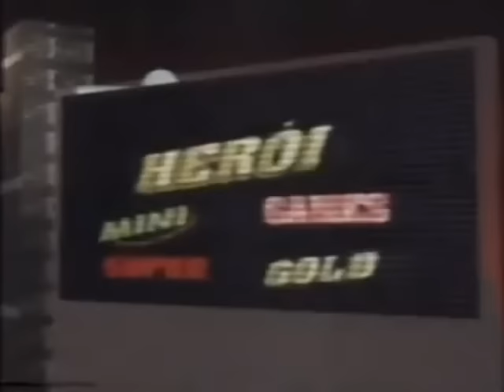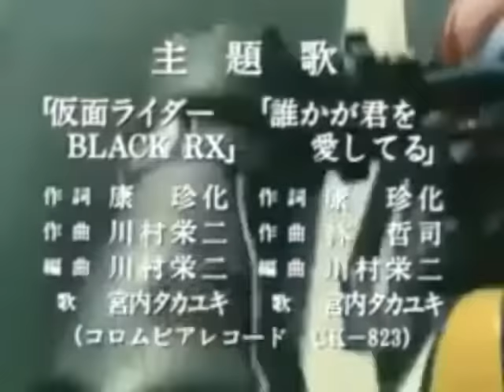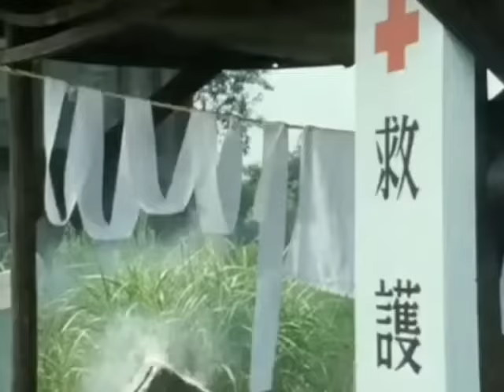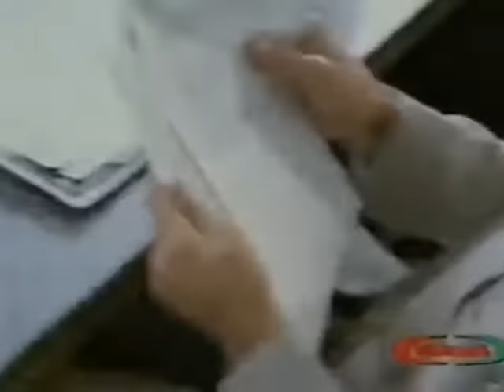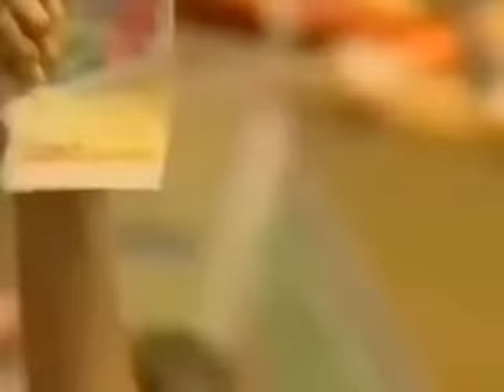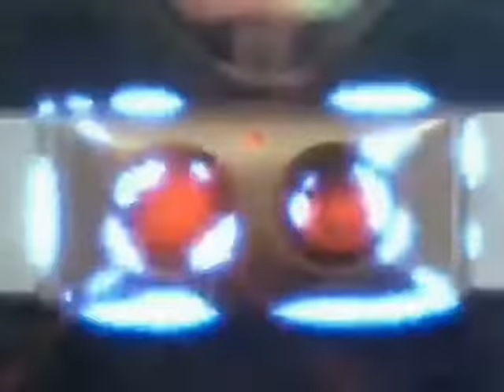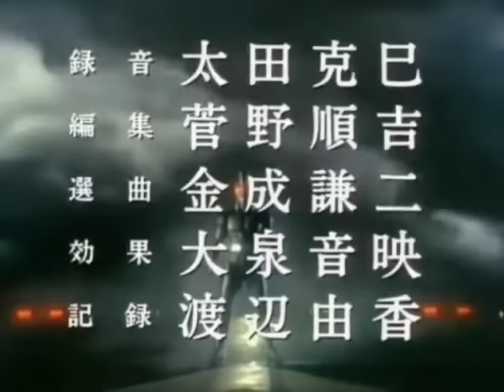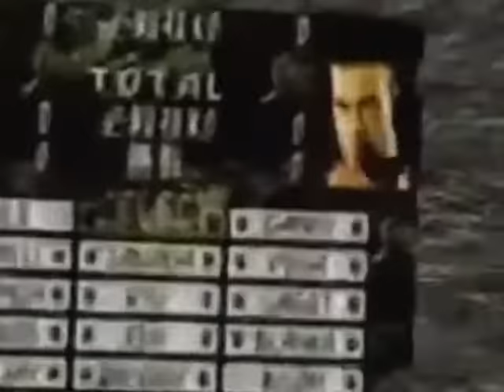Kamen Rider Black RX Ep46 | 1997 | Rede Manchete (Completo)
Kamen Rider Black RX - Ep.46: O Ataque dos Kamen Riders (Penúltimo Episódio) | 1997 | Rede Manchete.

Quando se fala da Rede Manchete, no dia 24 de julho de 1995, estreava Kamen Rider Black RX, que era uma sequência de um grande sucesso que marcou o comecinho daquela década.

A trama se passa algum tempo depois do final de Kamen Rider Black. A derrota dos Gorgom chama atenção do tirânico Império Crisis, que estuda minuciosamente tudo sobre a vida de Issamu (Kotaro) Minami, bem como seus golpes e técnicas como um ser modificado. Ao ser capturado pela tropa liderada pelo General Jark, Issamu recusa a chantagem de se aliar aos invasores do espaço e morre no espaço sideral, com a destruição de King Stone, sua fonte de transformação.

Milagrosamente, o King Stone absorve a energia dos raios solares. Assim, Issamu renasce como Kamen Rider Black RX, o filho do sol, e se determina a lutar contra as forças do mal e impedir a chegada de bilhões de crisianos. Battle Hopper, a moto de Black, que foi destruída, renasce como Acrobatter.

Diferente de Black, onde Issamu encarou uma atmosfera sombria em sua luta contra os Gorgom e ficou sozinho no final, agora ele havia encontrado sua redenção antes da chegada de Crisis. Issamu estava vivendo junto com a família de seu tio Shunkichi Sahara, trabalhava na empresa dele como piloto de helicóptero e até tinha uma namorada, a fotógrafa Reiko Shiratori (Makoto Sumikawa, a Lady Diana em Spielvan). Mais tarde, o herói conta com a ajuda do espadachim Joe Kazumi (Rikiya Komiya), um humano transformado em ciborgue e que perdeu parte da memória, e da garota Kyoko Matoba (Megumi Ueno, a Kazumi em Jiraiya), que adquiriu poderes paranormais após a morte de seus pais. Na reta final, Issamu recebe a ajuda dos primeiros 10 Kamen Riders que protegeram a paz e a justiça no passado.

Black RX foi a primeira série da franquia a adotar formas alternativas para um herói. Aqui, RX ganhou poderes do príncipe da tristeza Roborider e do príncipe da ira Biorider. O primeiro tem mais força e também resistência à altas temperaturas. Enquanto o segundo tem mais velocidade e agilidade, podendo também se liquefazer, se encolher e até entrar no corpo de pessoas. Mas isso não era uma exclusividade da série. Em 1972, a produtora Toho (Godzilla e Cybercop) havia criado a série Rainbowman, onde o herói-título possuía nada menos que sete formas. O elemento acabou se tornando tradição em todas as séries Kamen Rider da era Heisei e Kamen Rider Zero-One, a primeira da era Reiwa.

Se você curtiu Black, talvez se decepcione ao ver que Black RX não tem a atmosfera sombria de antes. É verdade que há alguns momentos inconsistentes (como a volta de Shadow Moon em apenas dois episódios e sem memória), mas dá pra curtir como uma série isolada e sem compromisso. A trilha sonora, interpretada praticamente toda por Takayuki Miyauchi.

Sobre a permanência do astro Tetsuo Kurata como Issamu Minami, foi uma insistência do saudoso mangaká Shotaro Ishinomori, que havia dito para ele: “Não existe outra pessoa que possa te substituir como Kamen Rider“. Em troca, Kurata queria que seu personagem fosse mais feliz e que queria interpretá-lo de outra maneira. Independente disso, a Toei já planejava fazer algo diferente de Black. Ou seja, a antiga série passaria por uma desconstrução e foi remontada em seguida – mantendo os conceitos de Kamen Rider e adaptando para seu período em vigência.

Os bastidores da produção de Black foram bastante tensos por falta de definições, o que acabou fazendo com que o roteirista Shozo Uehara (falecido) decidisse se afastar do projeto. Em Black RX a coisa engrenou com visão no mercado de brinquedos. O herói teria a espada Metalion (Revolcane) para destruir os monstros da semana. Quebrando um pouco os padrões, o Kamen Rider teve o carro Ridron.

Licenciada pela extinta Tikara Filmes, do sr. Toshihiko Egashira, Black RX foi a última série original de tokusatsu a estrear na Manchete.

Curiosamente, houve uma consultoria realizada pela dupla Marcelo Del Greco e Alexandre Nagado, da extinta revista Herói, que reforçaram as informações nos bastidores do lançamento no Brasil. Certamente por isso que Issamu Minami voltou a ser dublado por Élcio Sodré (Shiryu de Dragão em Cavaleiros). Ricardo Nóvoa e Patrícia Scalvi, que fizeram as vozes dos sacerdotes Danker e Pérola, respectivamente, em Black, foram escalados para serem vilões novamente, desta vez como Jark e Maribaron. Foi o único trabalho de tokusatsu do saudoso Paulo Celestino (Máscara da Morte de Câncer em Cavaleiros), que interpretou Gatezone e foi o último de Ricardo Medrado (MacGaren em Jaspion), falecido em 2002. Por algum motivo, Francisco Bretas não reprisou como Shadow Moon, mas interpretou Dasmader, vilão que aparece no meio da série. Black RX foi dublado no extinto estúdio Álamo, que havia trabalhado com vários outros tokusatsu como Jaspion, Changeman, Jiraiya, entre outros.

Geek˙fans